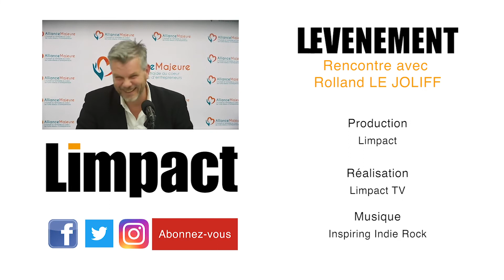Lentreprise: Groupe Sanogia Roland Lejoliff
Rencontre avec roland lejoliff du groupe sanogia et la rse
Limpact vous propose: Emissions, reportages, évènements, chroniques, live, bêtisiers. D'une façon ludique et sympathique, mais toujours sérieuse, toute l'équipe s'amuse à vous détendre de 3 à 12 minutes dans votre quotidien. Dans une salle ou file d'attente, dans le train, à la maison, au petit coin, en terrasse avec un café .seul ou entre amis
Et n'oubliez de commenter, de partager, de liker, et surtout avec Limpact-TV La Star C'est VOUS !